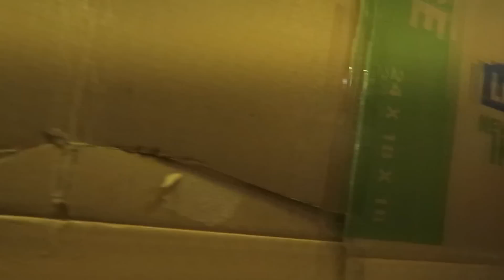SARDINES IN A BOX FORT MAZE! | Hide and Seek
Sardines in a Box Fort Maze! We played another fun Hide and Seek game in our huge box fort maze! The kids love playing sardines and this was our first time playing in our own box fort!

Hatchimal Collectible
Unicorn Putty